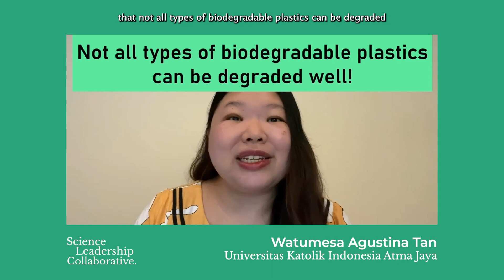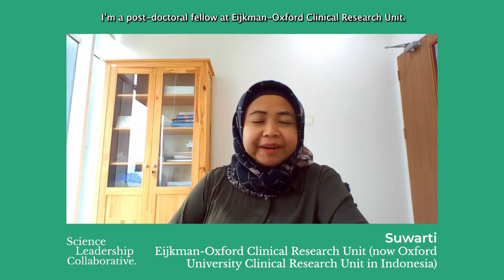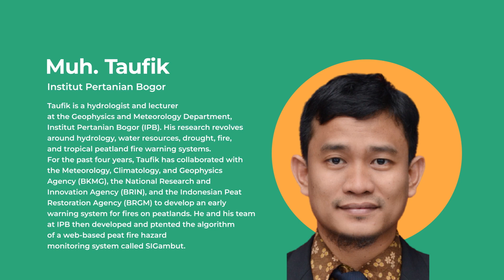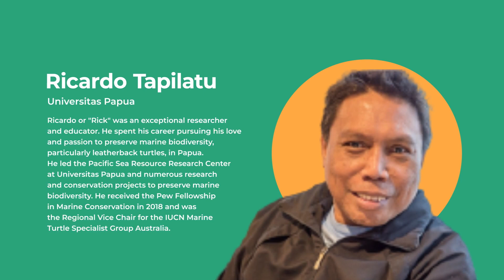Get to know the Science Leadership Collaborative 2022/2023 Cohort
The Conversation Indonesia dengan bangga memperkenalkan peserta Science Leadership Collaborative 2022/2023. Para peserta SLC berasal dari berbagai daerah di Indonesia, institusi, serta keahlian dan bidang studi yang turut memperkaya kegiatan dan diskusi yang terjadi di SLC selama empat bulan terakhir.

Yuk berkenalan lebih dekat dengan peserta Science Leadership Collaborative 2022/2023 melalui video ini!